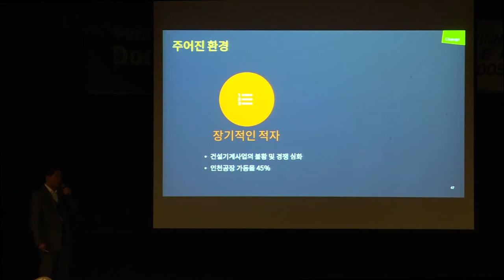두산어워드 세미나 촬영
두산 인프라코어 세미나 촬영

Director: M film

Dop: M film staff